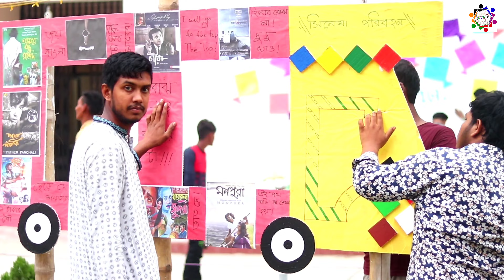ডমটেক রংতুলি আয়োজিত "চৈত্র নিশাগম ১৪২৮"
ড. এম এ ওয়াজেদ মিয়া টেক্সটাইল ইন্জিনিয়ারিং কলেজ এর সাংস্কৃতিক ক্লাব রংতুলি এর আয়েজনে বিদায়ী বসন্তে চৈত্র নিশাগম অনুষ্ঠান ১৪২৮।চৈত্র নিশাগম ডমটেকের সবচেয়ে বড় সাংস্কৃতিক অনুষ্ঠান এবং এটাই প্রথম অডিটোরিয়ামের বাইরে কোনো অনুষ্ঠান।১ম,২য়,৩য় ব্যাচের সকল ছাত্র ছাত্রীরা স্বতঃস্ফূর্তভাবে অংশগ্রহণ করে।